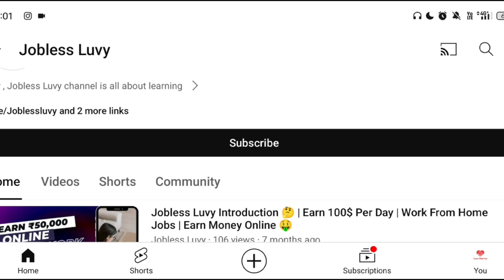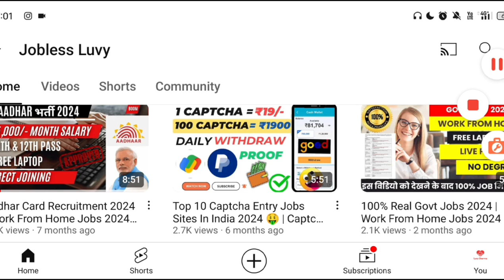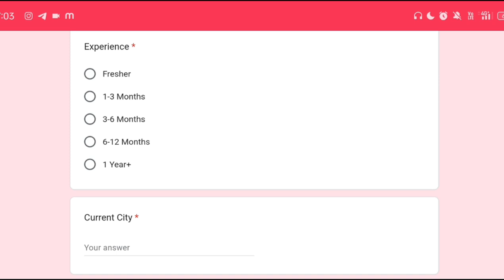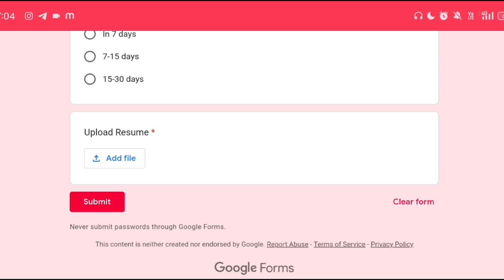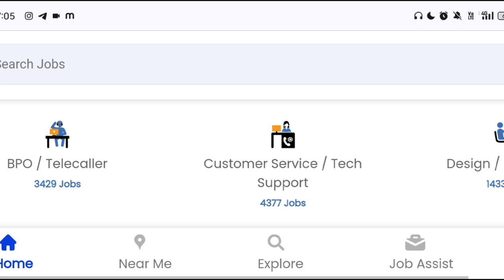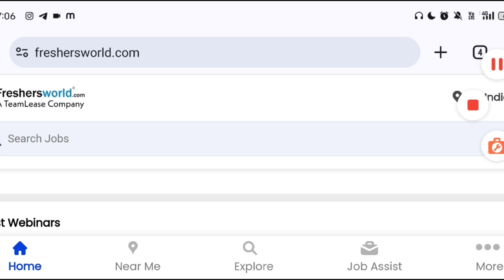100% Genuine Data Entry Jobs | Work From Home Jobs 2024 | Remote Jobs at Home | Writing Jobs at Homs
Note :- Every video on the Youtube Channel Of Jobless Luvy  is Copyright protected . Any Violation would Warrant stringent action under law .

make money from home no experience
part time side hustles from home
online jobs for students to earn money
jobs with no experience and high pay
how to get a second job while working full time
making extra money with a full time job
jobs you can work from home
work from home jobs hiring immediately
best places to work part time
jobs that are hiring immediately
top paying work from home jobs
getting a job for the first time ever
how to work online jobs & earn money
jobs to do at home and get paid
getting a work fromn home job
always hiring work from home jobs
part time evening work from home jobs
high paying part time jobs
online part time jobs
jobs that are always hiring
online jobs you can start today
part time data entry jobs work from home
easy work from home jobs that pay
remote jobs you can do at night
best remote work from home jobs
how to get a remote job with no experience

watch ads earn money app
watch ads earn money website
earn money by watching ads online
ads watch and earn money
typing jobs for students fromhome